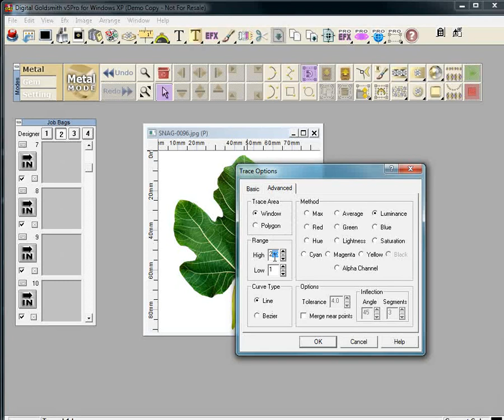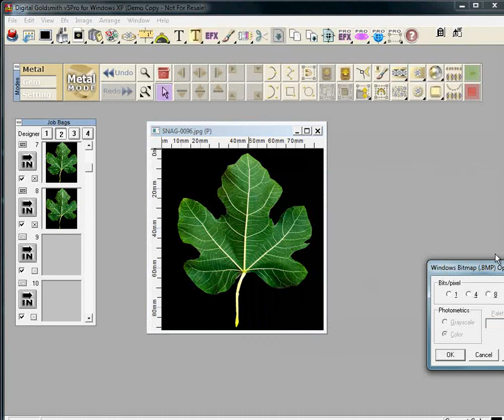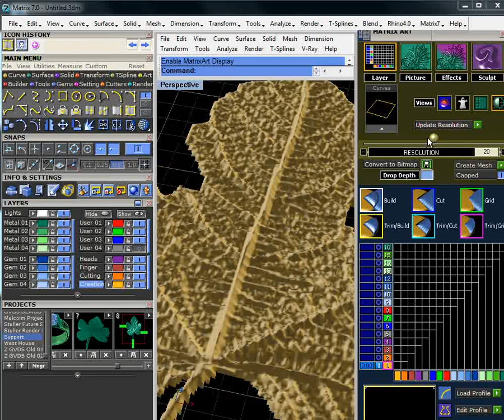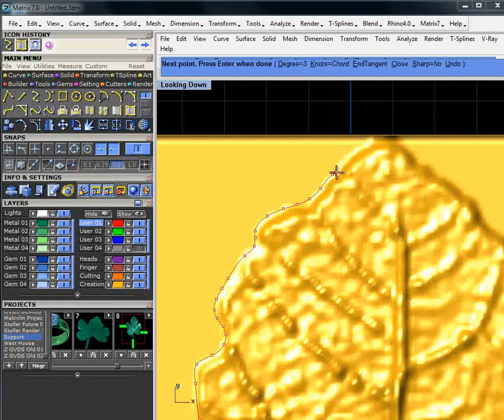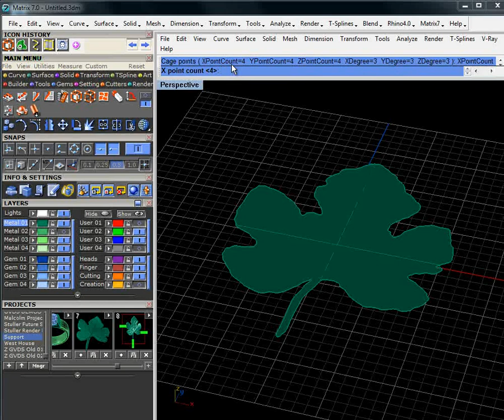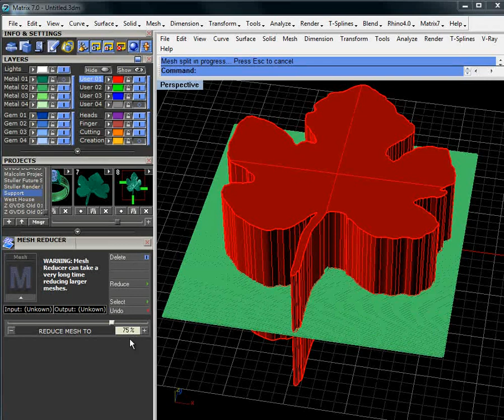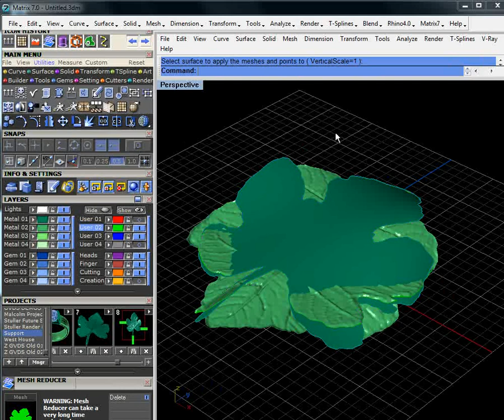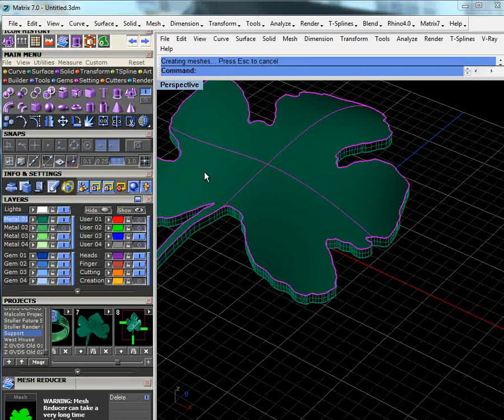gemvisiom matrix training 5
gemvision matrix training 5